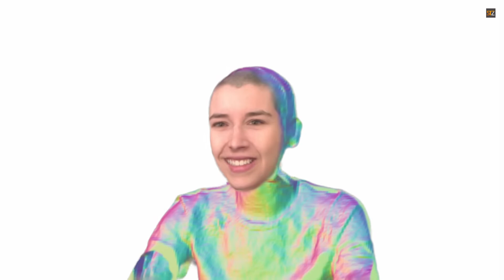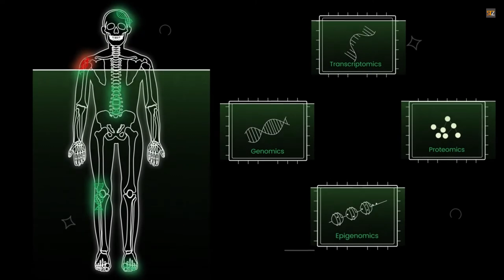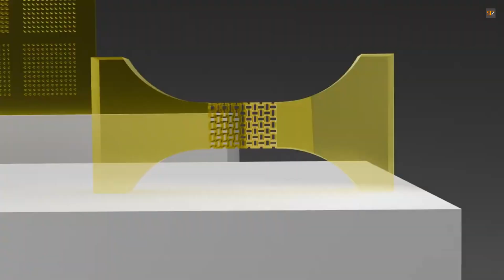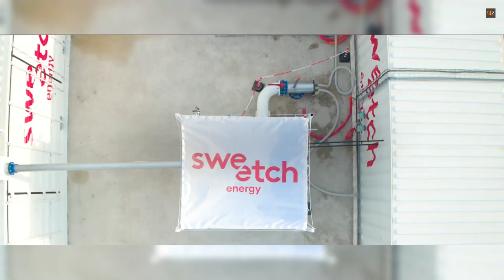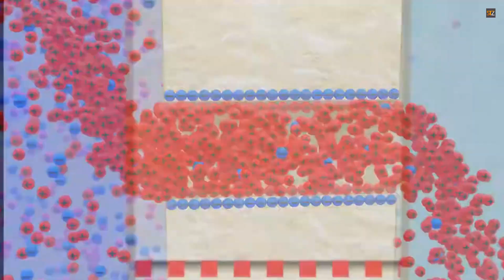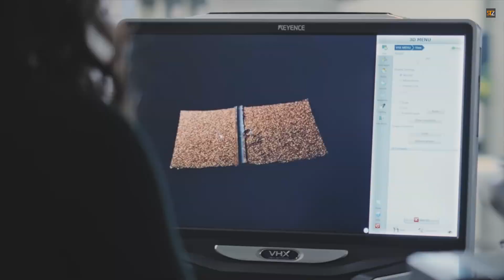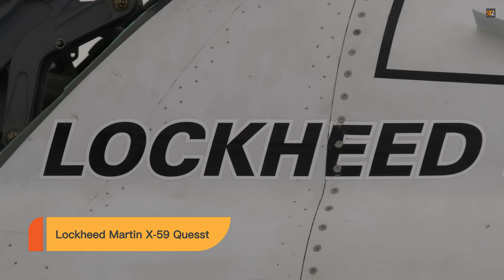TOP 10 Incredible Inventions That Blew Our Minds!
00:22 1. STARLINE

01:17 2. MIDJOURNEY VIDEO

02:38 3. Drug Discovery

04:10 4. Bionic Knee

05:44 5. Molecular 3D Printing

07:23 6. Osmotic Power System

09:01 7. Dyson Farming

10:26 8. Hyperloop

11:24 9. Lockheed Martin X-59 Quesst

12:33 10. ESA PLATO

►►About this video:
"Tired of the same old? Get ready for a jolt of pure innovation! Join us as we explore the NEWEST INVENTIONS THAT WILL BLOW YOUR MIND. Discover groundbreaking technologies that will reshape industries, simplify your life, and leave you absolutely stunned. Don't miss out on the future, right now!"

"smart tech zone" does not fully own the material compiled in this video. It belongs to individuals or organizations that deserve respect.